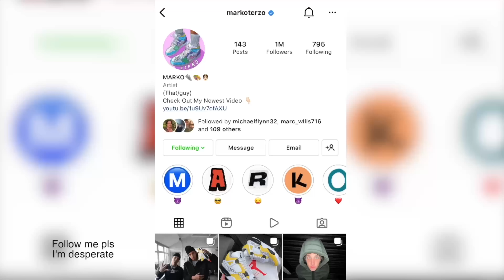THE BEST SURPRISE OF HER LIFE!!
We surprised her with a shoe collection for being in the videos lately and helping a lot!
Which shoes were your favorite?